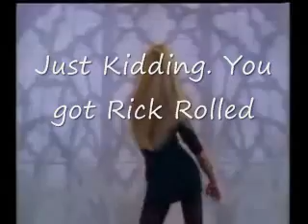Gears Of War 2 Glitches: How to Get a Brumak on Xbox Live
Tutorial for how to get a brumak on Xbox Live multiplayer